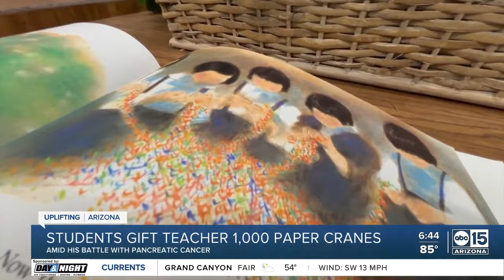Students deliver thousand paper cranes wishing to heal teacher with cancer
Greg Lubert had only been a teacher for a few months at Foothills Elementary but when he was diagnosed with cancer, he instantly became family. The long-time educator had come out of retirement to teach sixth grade, but just as the school year was getting underway he was diagnosed with Pancreatic cancer, a diagnosis that forced him to resign. So, students got to work frantically folding origami cranes one by one. It took nearly two weeks, but on Tuesday, they’d met their goal.